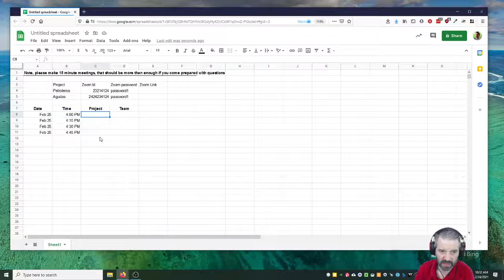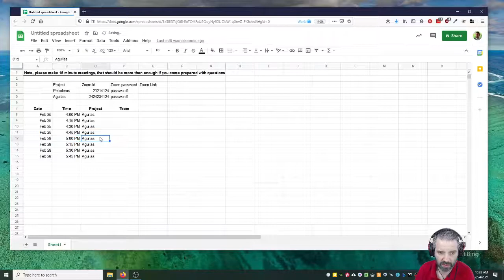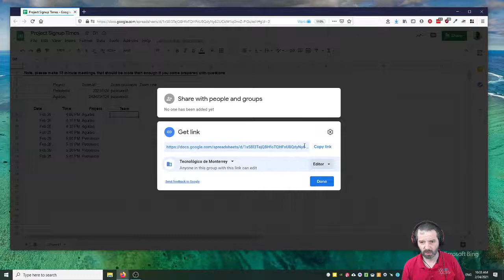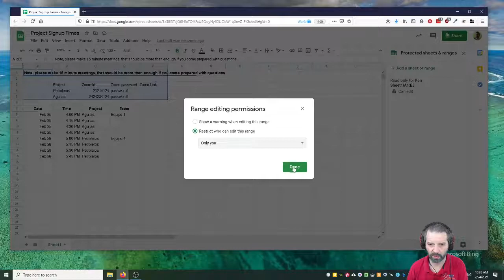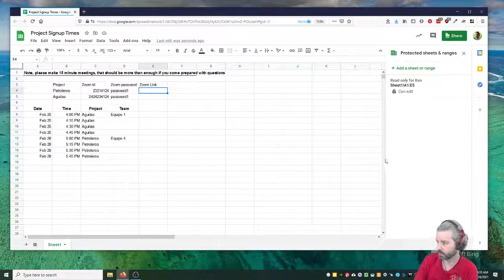TechEduTips - Usar Google Sheets para Registrar Reuniones de Equipos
Un video sobre como usar un Google Sheet para permitir registro de citas de equipos con un socio formador. Incluye como proteger un region del documento.

TechEduTips es una serie de videos cortos sobre herramientas, educación y sugerencias para gente trabajando en educación. Publicamos cada lunes, y miércoles en español y cada martes, y jueves en inglés.